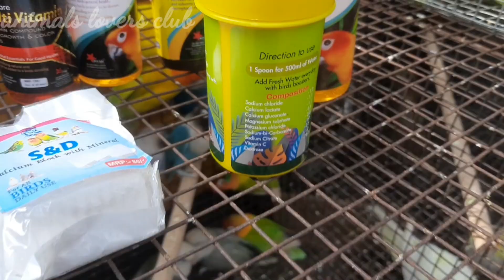টিয়া পাখি কি পাওয়া যাচ্ছে TALA মার্কেটে⁉️ Kolkata galiff street market price update 17/12/2023🔥🔥🔥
Recent Week All Exotic Bird Price Update

Recent Week All Exotic Bird Price Update at Galiff Street Bird Market 17/12/2023 | Biggest Bird Market Kolkata galiff Street Pet Market

Every week Sunday Galiff Street Bird market video will be uploaded and prices will be updated and home delivery will be discussed in which states and current prices of birds will be updated.

Market Location = Galiff Street Pet Market, Mahatma Sisir Kumar Sarani, Bag Bazar Colony, Bagbazar Kolkata West Bengal

Pin Cod = 700003